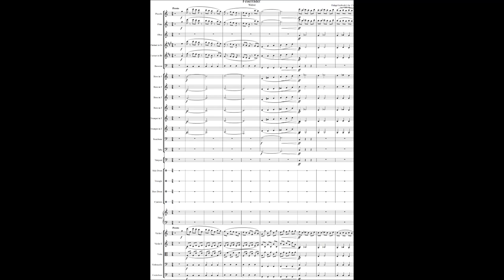Philipp Fahrbach I, Feuerräder, Walzer, Op. 274, Arr. CPE Strauss, (Courtesy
My arrangement from the Spina piano score of this waltz by Philipp Fahrbach I. I’ve stopped being surprised by how good these are. This dates from 1868, right in the middle of the golden age of the Viennese waltz, and is typical of his work of the period.

I’m not sure whether a Firewheel is a firework (Catherine wheel) or a big burning wheel for rolling down a mountain. Each to his own. In England some people roll cheese down hills. The cover of the piano score has flowers on it!